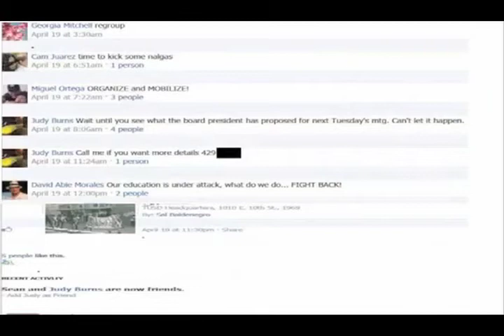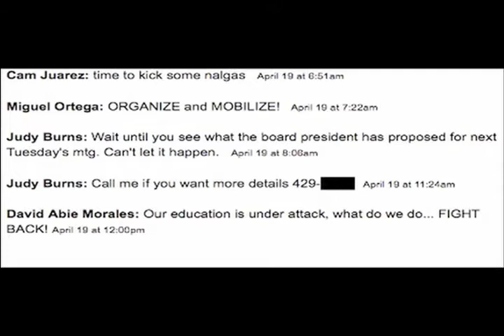Education IS Under Attack at TUSD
The Tucson "student" group UNIDOS is definitely getting help from adults and maybe even school board members.